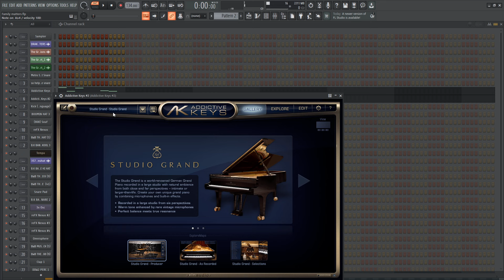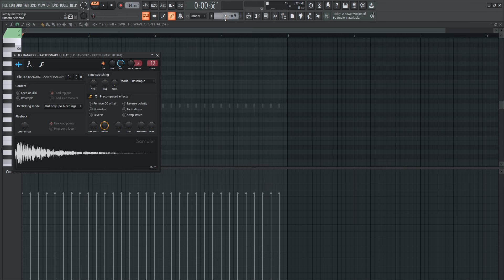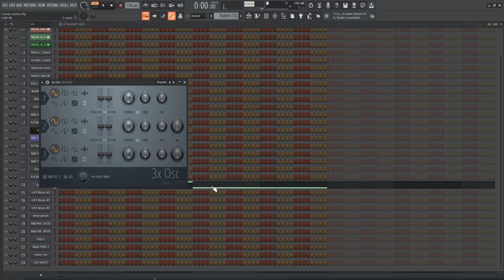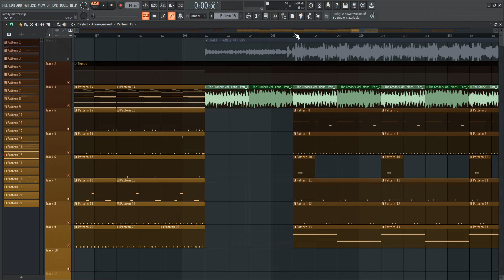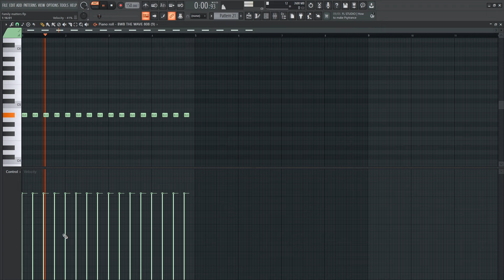Family Matters - Drake (FL Studio Remake)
Thanks so much for the support :) it helps me make quality remakes using FL Studio!